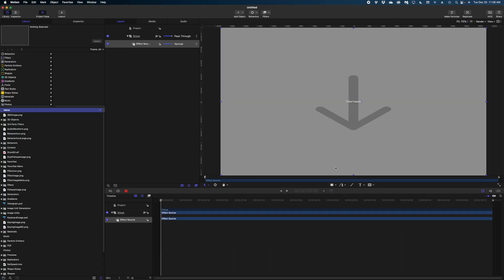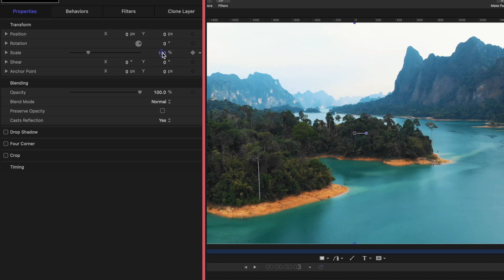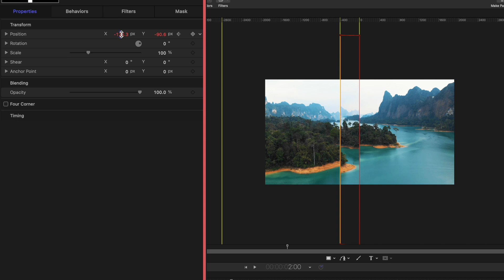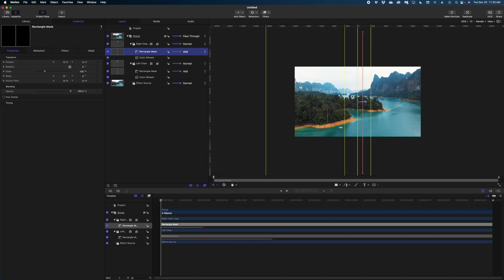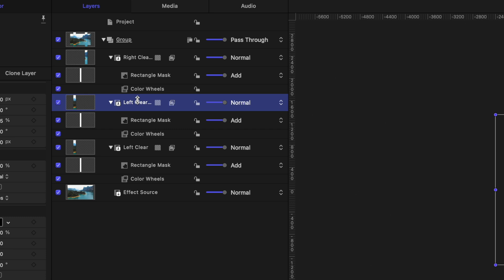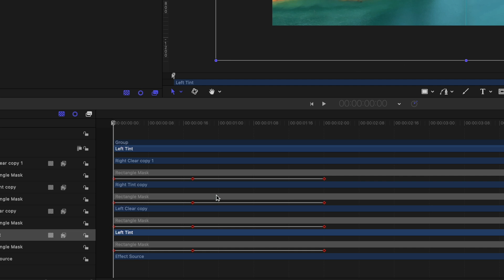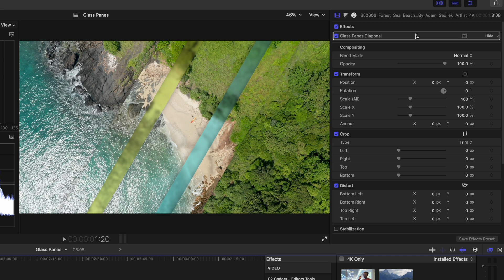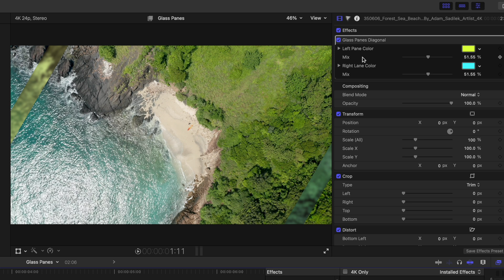Glass Pane Effects | Apple Motion Tutorial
Build your own glass pane effects in Apple Motion!  This step by step tutorial uses clone layers to create clean and modern glass panes looks over your live action video.